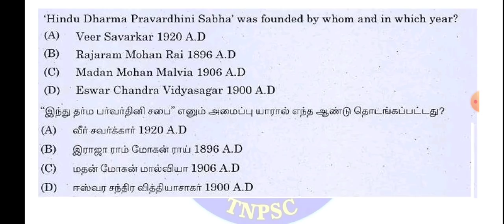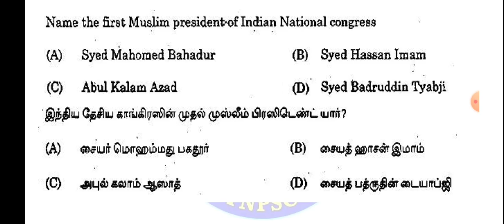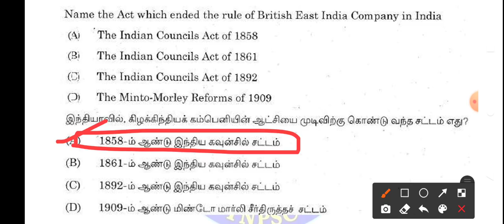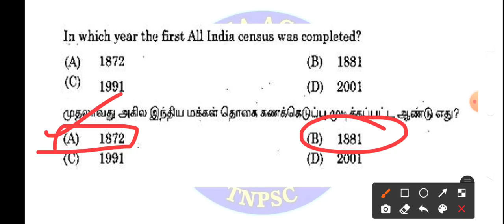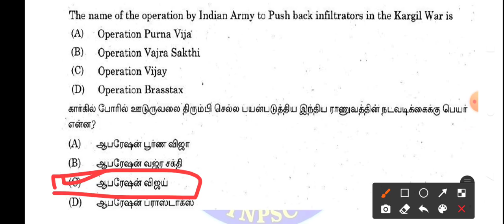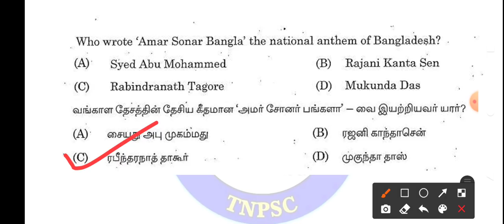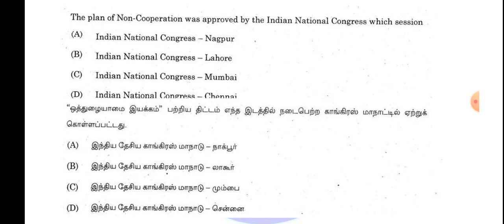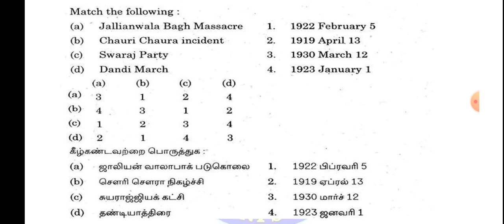💥🥳DAY-7 LIVE TEST🥳💥 MODERN HISTORY PREVIOUS YEAR QUESTIONS PAPER